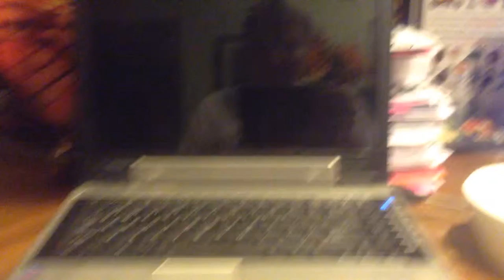jax car wash